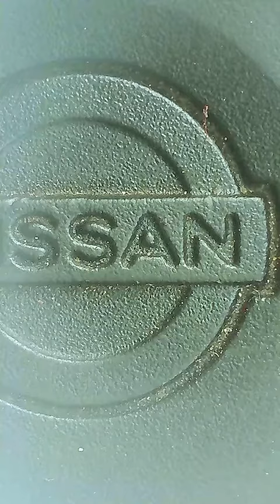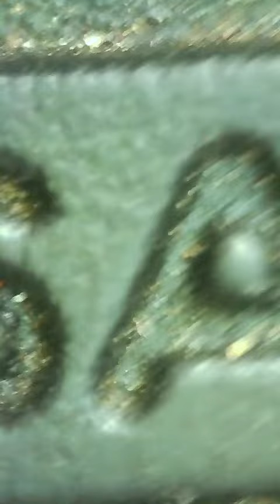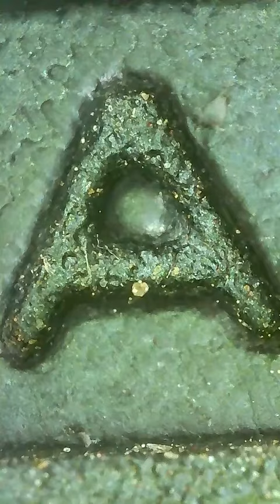Shocking Revelation of This Logo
When I zoomed closer to see this logo I was shocked that what i see as clean was full of dirts inside